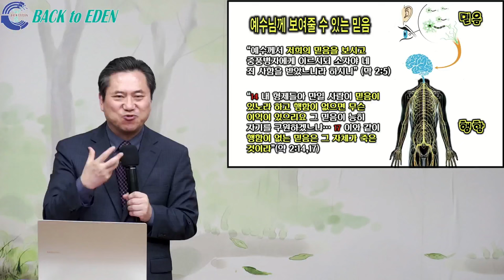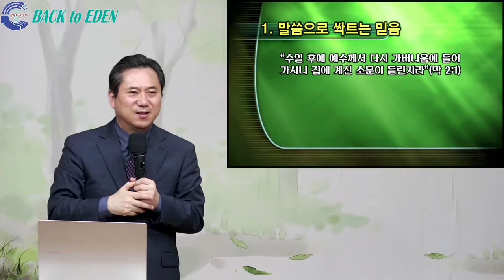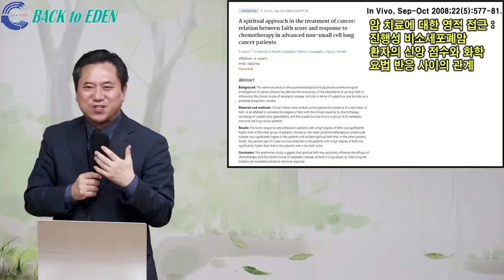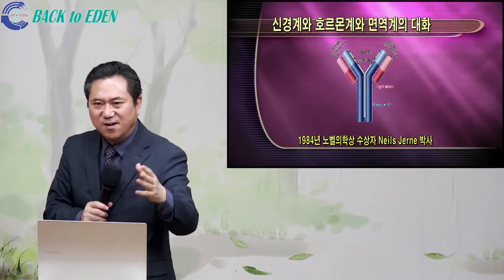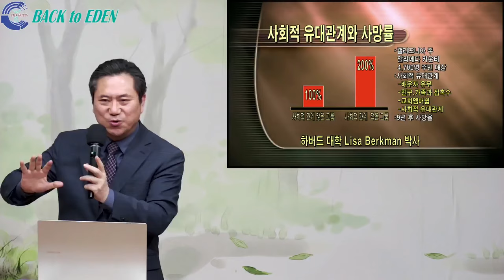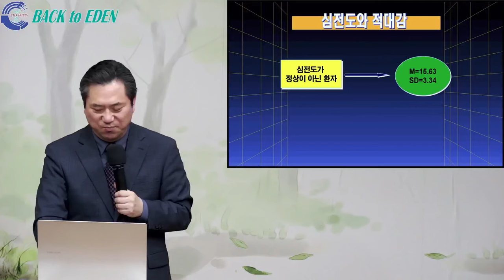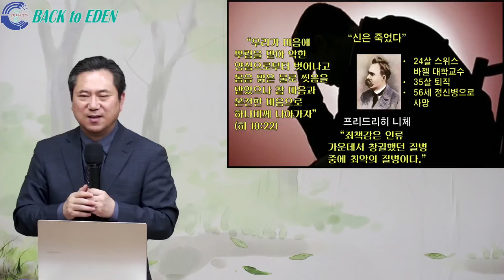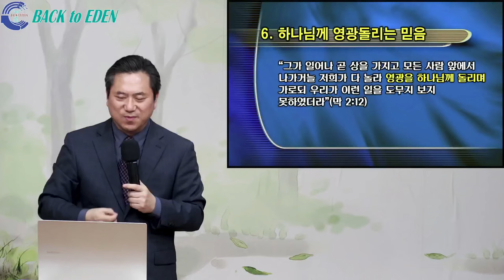[건강강의] #245. 치료의 기적을 체험하는 6가지 믿음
00:00 [건강강의] #245. 치료의 기적을 체험하는 6가지 믿음

※ 주소         : 강원도 속초시 청봉로 6길 9
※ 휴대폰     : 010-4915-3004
※백투에덴 후원계좌: 국민 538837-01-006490 백투에덴 힐링센터 양일권